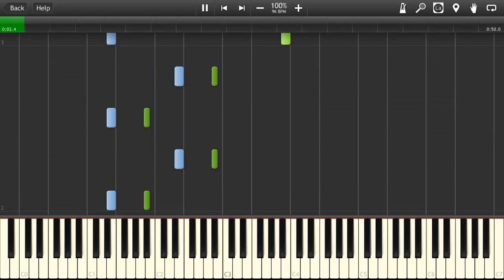Purple Haze - Piano Tutorial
Purple Haze by Jimi Hendrix

Piano Solo by Satan6455

Requested by Knut Hultgren